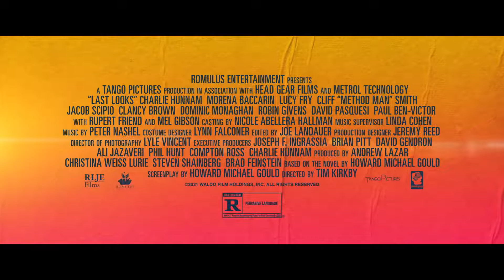영화 [라스트 룩스 LAST LOOKS] 메인 예고편: 멜 깁슨, 찰리 허냄, 모레나 바카린 : 2022 범죄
불명예스러운 전직 경찰은 숲으로 이사하며 위안을 얻으려 하지만
사설탐정이 살인 사건 조사를 위해 그를 고용하면서 그의 조용한 삶은 끝이 난다.
2022.02 (미국) / Last Looks

감독: 팀 커크비
출연: 찰리 허냄, 모레나 바카린, 멜 깁슨,  루퍼트 프렌드, 루시 프라이, 메소드 맨